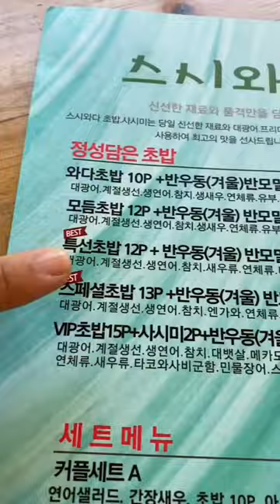Sushi for one 🍣☝️